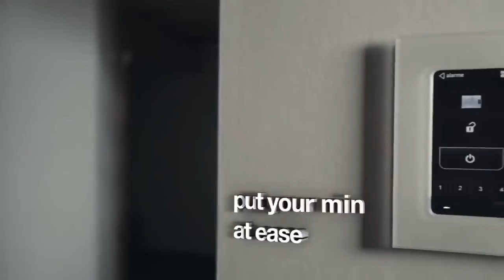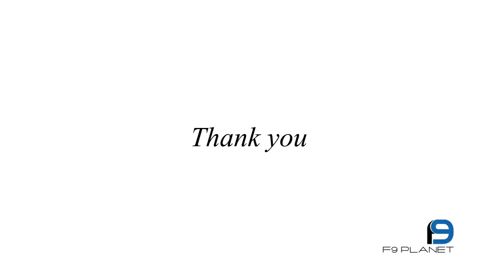Dream One! Visual tour! 😎 Newtown.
Kolkata's 1st Intelligent Home at New Town opposite of Eco Park, Gate No.1.